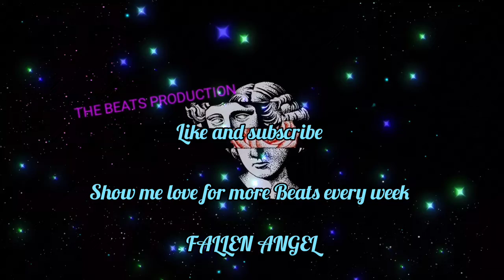[FREE INSTRUMENTAL] "FALLEN ANGEL" | STORY TELLING INSTRUMENTAL | XXXTENTACION TYPE | LIL PEEP TYPE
FREE FOR PROFIT AS LONG AS YOU GIVE THE [CREDIT]
(PROD. VINO RAMALDO)

HIS TERMS IS YOU CAN POST TO YOUTUBE ONLY FOR MONETIZATION  FOR FREE ANY OTHER PLATFORM YOU WILL HAVE TO HIT HIM UP AND PAY FOR THEM AND MUST CREDIT
(PROD. VINO RAMALDO)

HES THE PRODUCER IM JUST THE ONE THAT FINDS THESE SICK BEATS 🔥